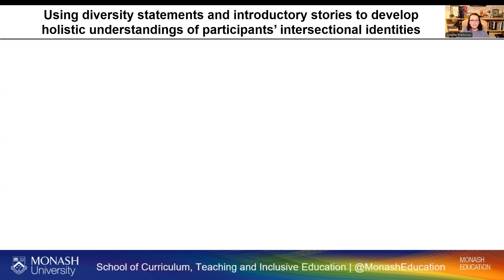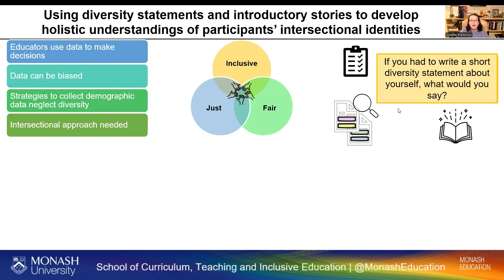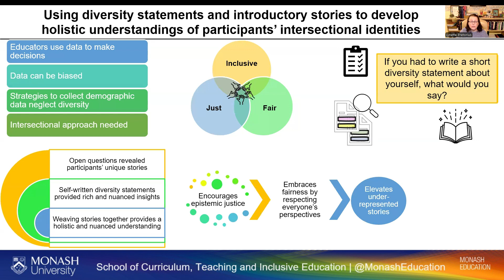HERDSA 2024 - Dr L Pretorius - Diversity statements and participants’ intersectional identities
In this 3-minute poster presentation, Dr Lynette Pretorius shares her recent research designed to help improve the diversity of representation in research.

Copyright Monash University